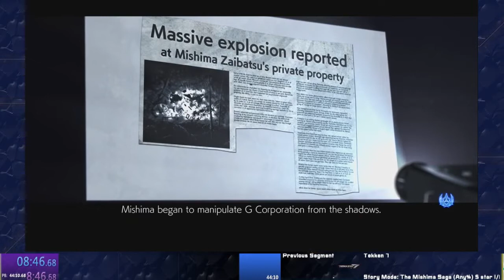TEKKEN 7 Speedrun - 5 Star Story Any% 36M 54S 24MS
Real Time 36m 54s 24ms
I finally got this after tons of restarts due to Claudio and Nina.
Glad I got it down and only 1 death.